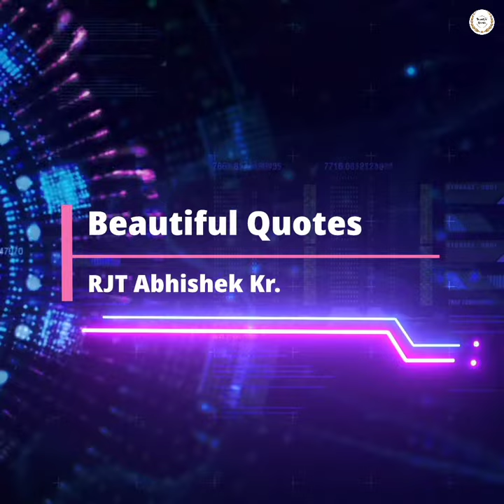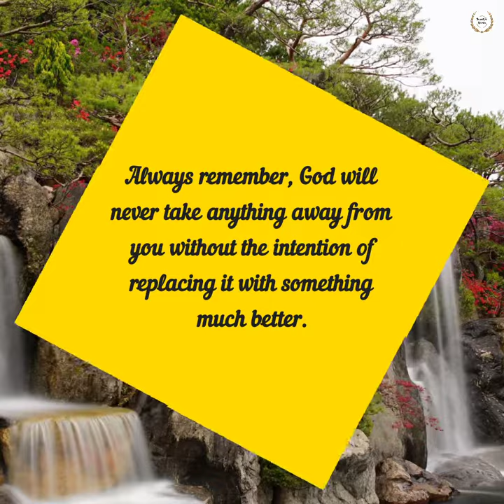Always remember, God will never take anything | An Inspiring quote | Beautiful Quotes